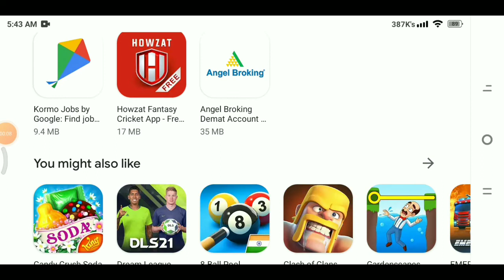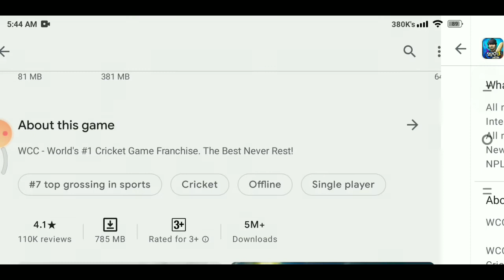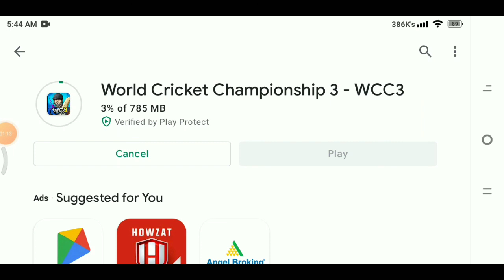Wcc3 New Update Launched | Commentary, NPL 2021, Crowd Podium, Wcc3 Hidden features Full Review V1.3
Hello guy's
About this video-in this video I have informed about wcc3 New update Launch full review version 1.3 mega update

Thanks & regards
Harvinder Gaming

queries solved
1) wcc3 new update launched
2) wcc3 New update V.1.3
3) Wcc3 ipl update
4) wcc3 commentary box
5)wcc3 update full review
6) wcc3 New update Full review
7) wcc3 New update version 1.3
8) wcc3 New update today
9) wcc3 New update 2021
10) wcc3 new update ipl auction
11)wcc3 new mega update
12) Wcc3 update release date
13) WCC3 Game Update Release Full Review
14) wcc3 New update
15) wcc3 New update hack
16) wcc3 new update gameplay